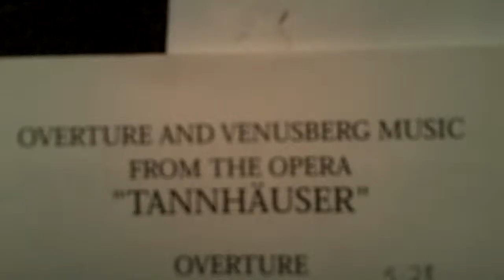Tannhauser-Scene 1-Bacchanale-Castanets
This is me playing the castanets part to Bacchnale from Tannhauser-7th measure after 8 to 6th before 9.